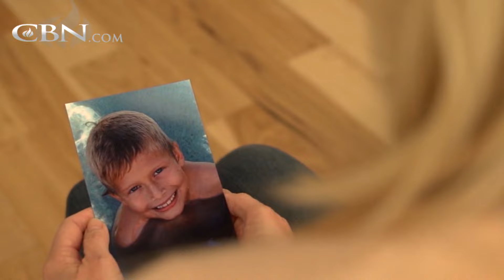Prayer Lifts 15-Year Weight Off Shoulder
Bridgid lived with pain in her right shoulder for years, but as the pain increased she could not tolerate it anymore. One day she watched The 700 Club and heard a prayer just for her.